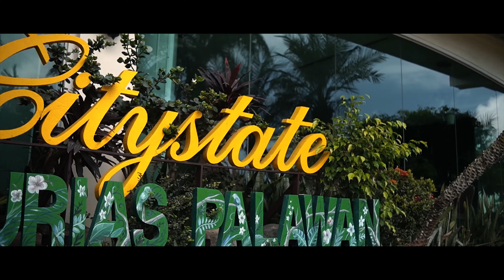Jam XVIII -Debut Film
Enjoy watching my Debut Film as well